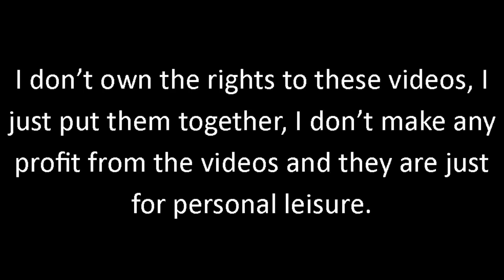James Faulkner 6 wickets on debut